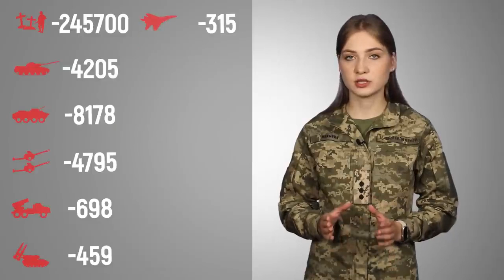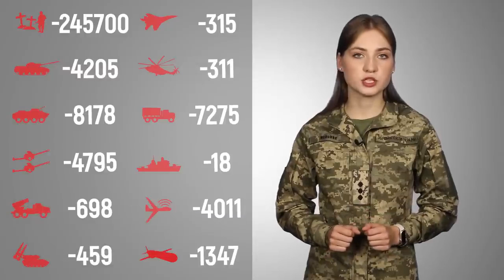Загальні бойові втрати противника з 24.02.22 по 30.07.23